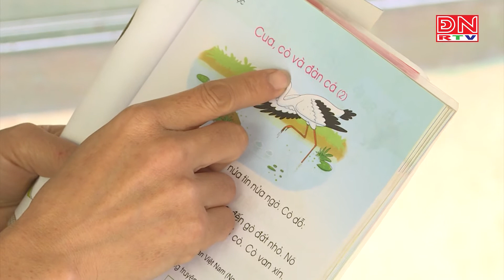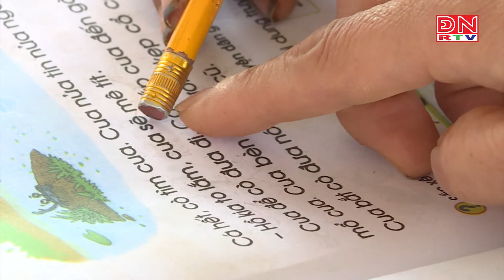Ngày Quốc tế hạnh phúc hướng đến "yêu thương và chia sẻ"